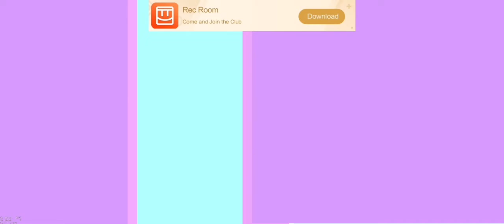happy wheels jadi raja rajo i dan ini obit ini i obit#happywheels